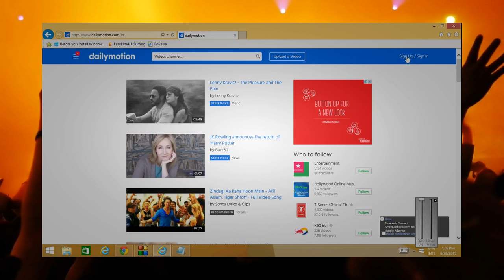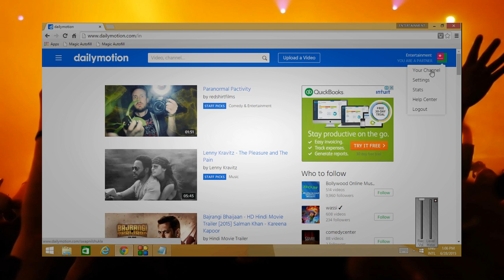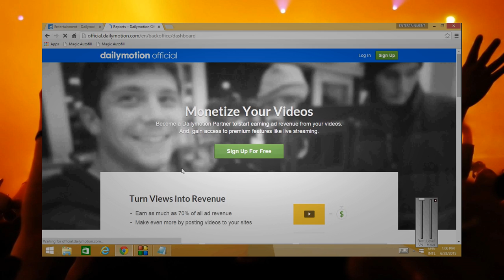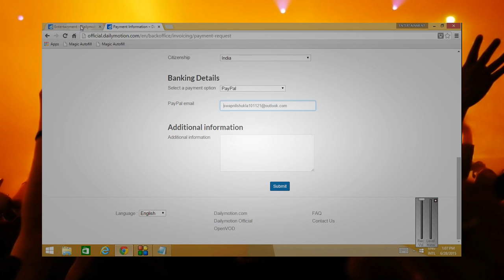Earn money by uploading videos on Dailymotion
Earn money by uploading videos on Dailymotion.com
it is a good site to earn money by just becoming partner and uploading videos.